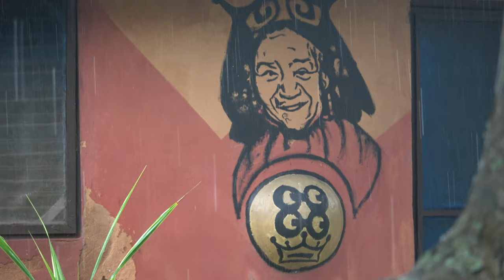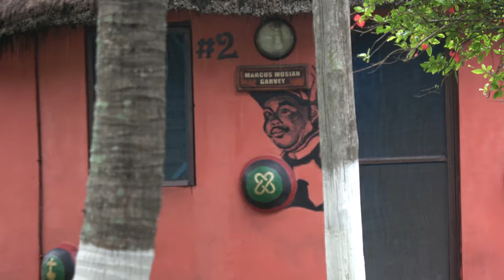Another Beautiful Day in Paradise at One Africa Resort in Elmina by the Beach - Ghana May 2023